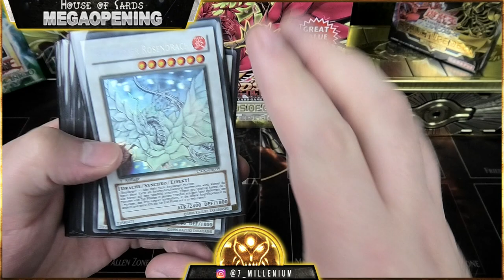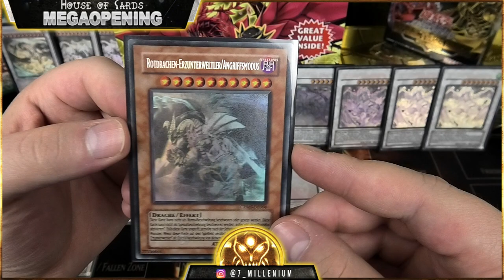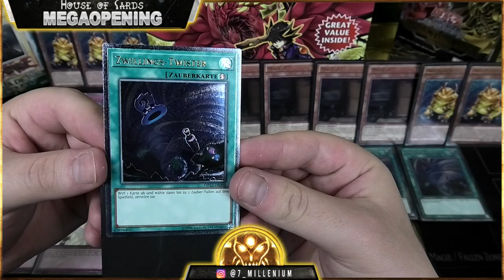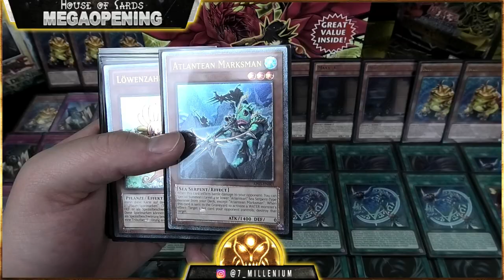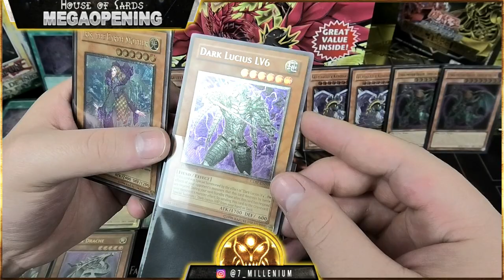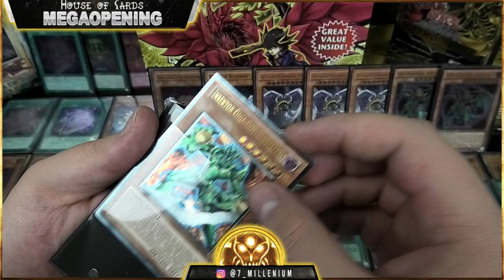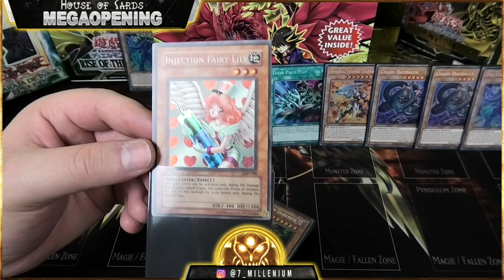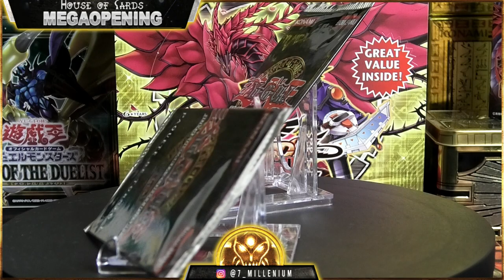50 000€ Megaopening | Das Krasseste Yu-Gi-OH Opening 2020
Hallo zusammen, Heute zeige ich euch die langersehnte 50.000€ Sammlung die ich vor etwas mehr als einem Monat ran bekommen habe.Grüße und ein Großes dankeschön gehen raus an den lieben alex von Risingtime, der mir dieses Yu-Gi-Oh Opening ermöglicht hat